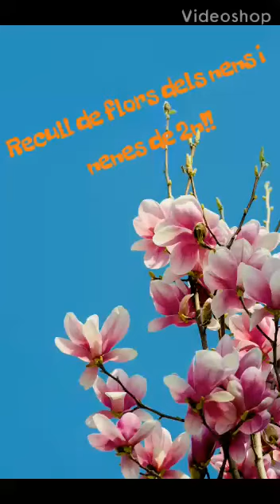Recull fotogràfic de flors dels nens i nenes de 2n